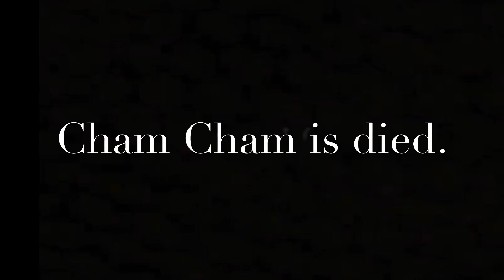Wonder Momo (Kanda Momo) vs Cham Cham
I'm doing the activity of the question in this app.

★ Wonder Momo (Kanda Momo) vs Cham Cham battle video.
Wonder Momo (Kanda Momo) and Cham Cham two is girls my favorite character!!
Very cute!!

Wonder Momo→15:49 - 16:30
Cham Cham→17:59 - 18:40

★ Characters Information

❶ Wonder Momo (Kanda Momo)［Wonder Momo・Queen’s Blade: Spiral Chaos］

❷ Cham Cham［Samurai Shodown・Queen’s Blade: Spiral Chaos］